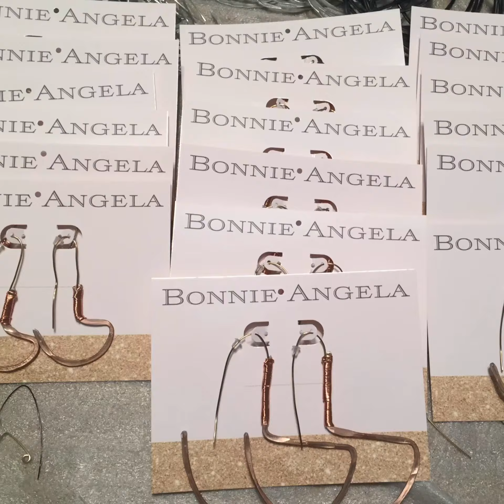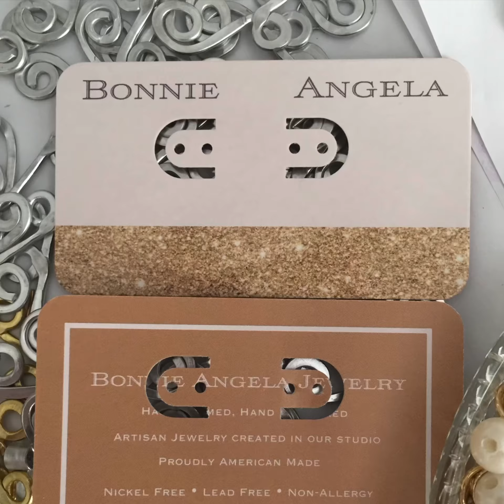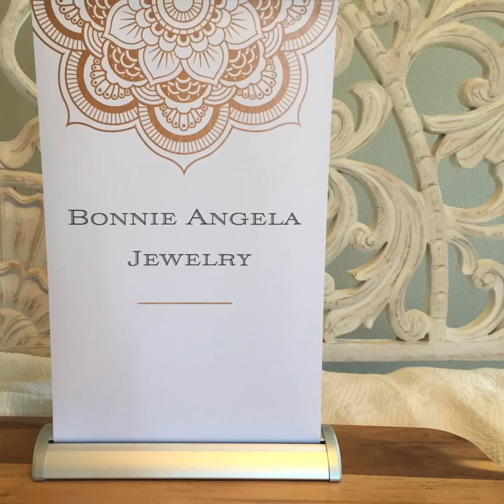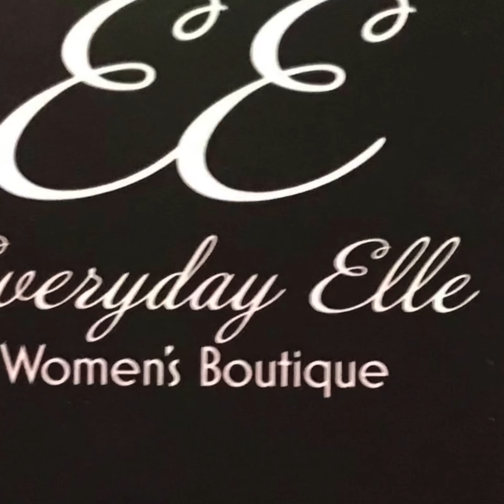Everyday Elle - Pawleys Island, SC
꧁𝔹𝕠𝕟𝕟𝕚𝕖 𝔸𝕟𝕘𝕖𝕝𝕒 𝕁𝕖𝕨𝕖𝕝𝕣𝕪꧂  at ꧁𝔼𝕧𝕖𝕣𝕪𝕕𝕒𝕪 𝔼𝕝𝕝𝕖꧂ in Pawleys Island, SC